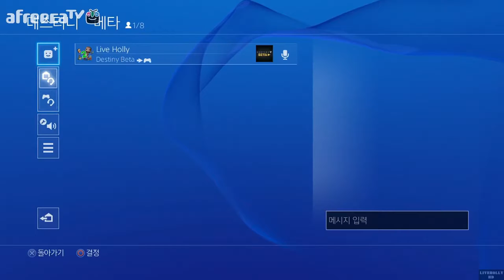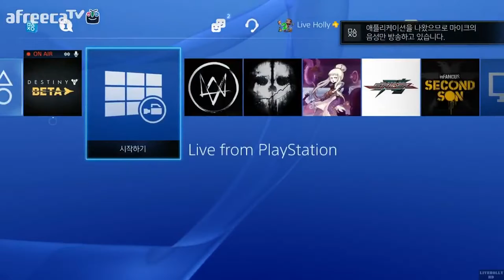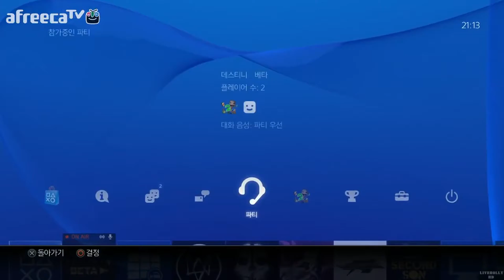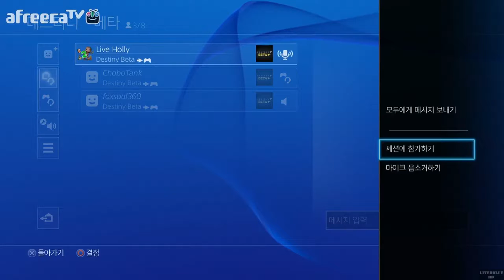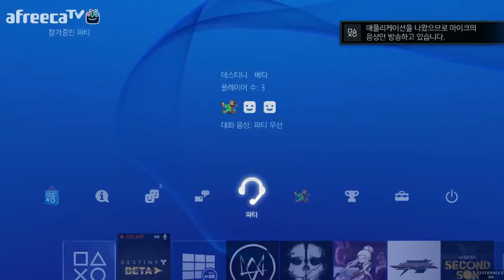[[VG]홀리] 데스티니 베타 파트11 - Destiny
[VG]홀리의 데스티니 베타 파트11 영상입니다(PS4) PVP 컨트롤 모드 영상입니다